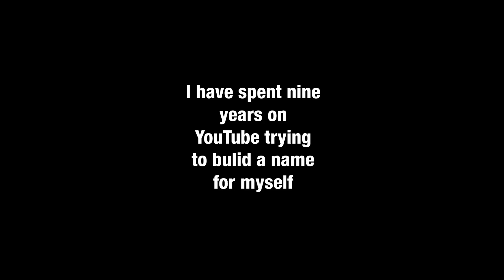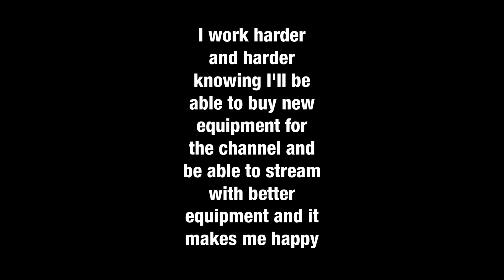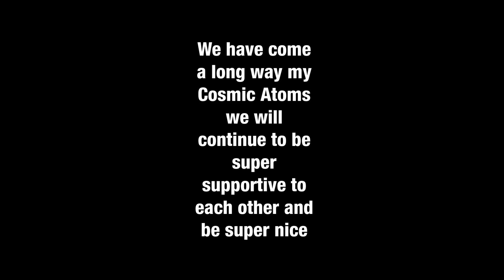１００ [Ｎｅｘｔ Ｍｉｌｅｓｔｏｎｅ ２００] エ旺フプ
This video is long overdue but thank you for all of your support this has been a long road for us and we won't stop until we reach 1k!!

[Unon Anon]